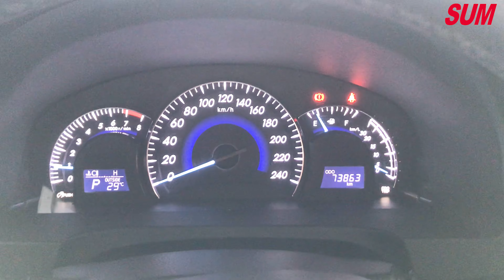【SUM中古車】TOYOTA CAMRY 全新改款 新引擎 一手車 2016年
車商資訊：SUM達興汽車
車輛資訊：2016年TOYOTA CAMRY SRS x2  ABS
車輛售價：59.8萬
車商地址：臺南市新市區中山路152號